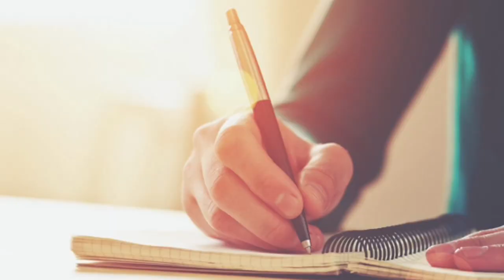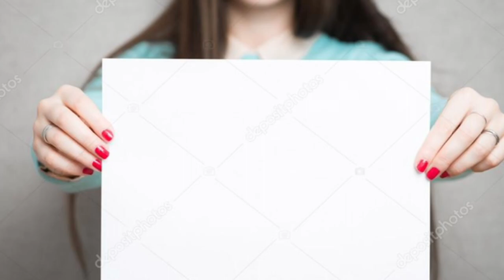Saya takut nak interview .. ada tips tak ?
Jom dengarkan tips yg berkesan untuk temuduga Pendidikan bersama Yayah.. So kepada yg bakal2 akan ditemuduga selamat maju jaya !! Di kesempatan ini kami mengucapkan tahniah kepada anda semua yg telah berjaya mendapat tawaran temuduga pendidikan.